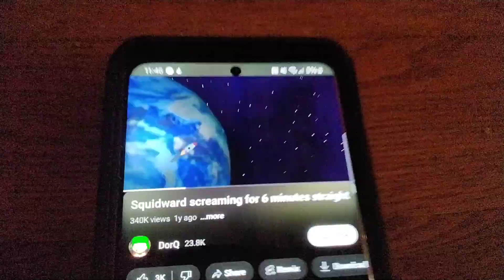SPONGEBOB SQUIDWARD WAS SCREAMING 3/3/2024 2024!!!!!!!!!!! HAD IT DISSIPOINTLESS FOR REAL TIME!!!!!!